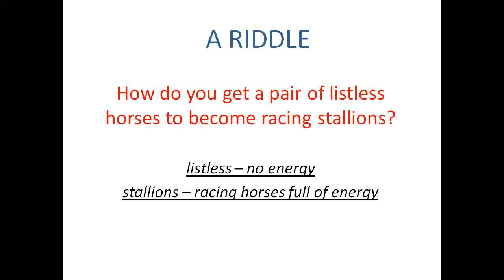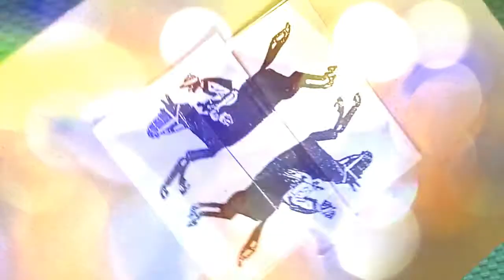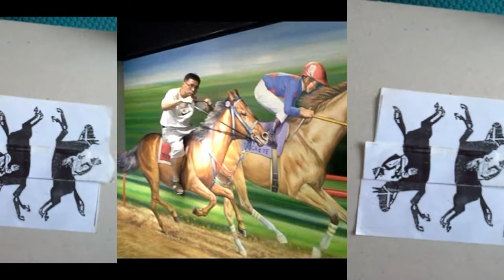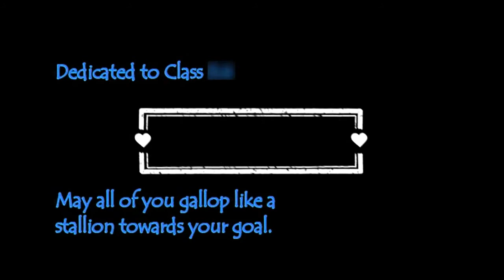Motivation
First, a picture,
then many shapes.
Gather momentum.
Turn on sound
Flesh and blood
Galloping
Chariots of Fire,
Ran the Race,
Completion.